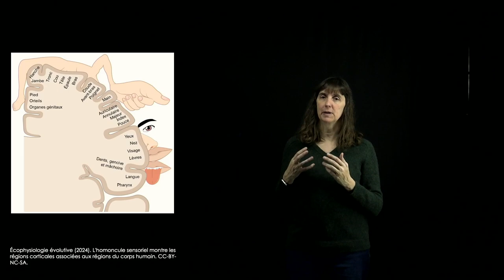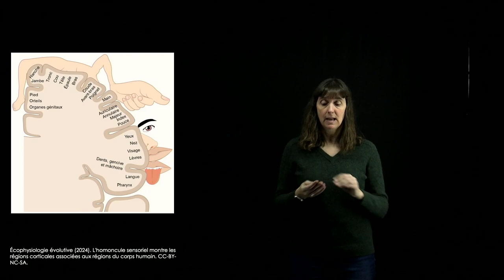Écophysiologie évolutive: la topographie sensorielle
Capsule portant sur la topographie sensorielle dans le système nerveux. Ressource éducative libre créée par Nadia Aubin-Horth, professeure titulaire au département de biologie de l'Université Laval, comme matériel complémentaire au livre interactif en ligne Écophysiologie évolutive, disponible gratuitement sur la plateforme Pressbooks. CC-BY.